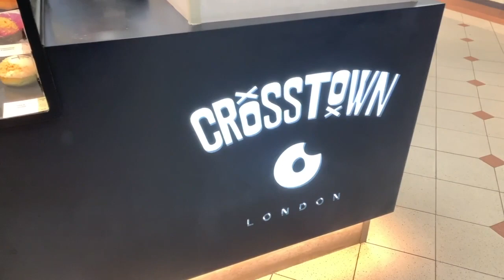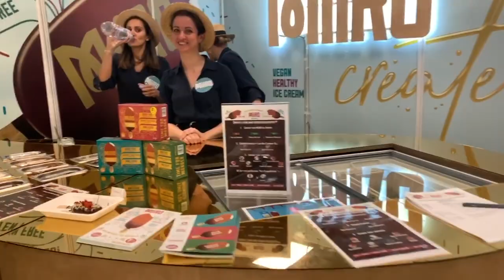WHERE DO I GET MY PROTEIN FROM? My Vegan Story + Vegfest UK 2019 Vlog!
My vegan story 00:32
Vegfest vlog 8:45